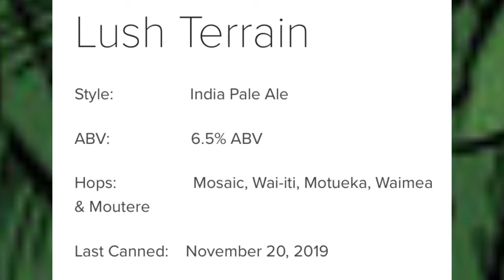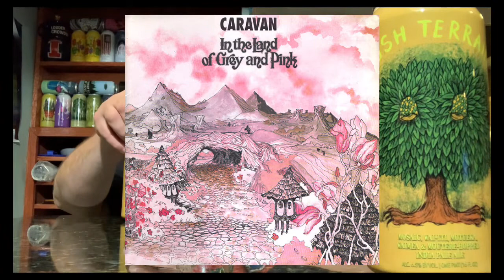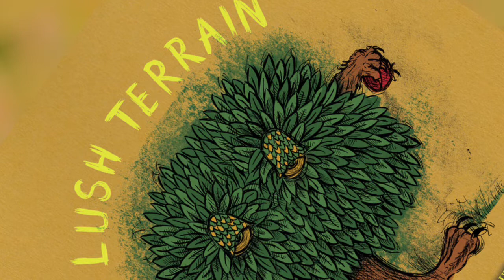Lush Terrain Beer Review Hop Butcher For The World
Lush Terrain

Style:                  India Pale Ale

ABV:                   6.5% ABV

Hops:                  Mosaic, Wai-iti, Motueka,
                             Waimea & Moutere

Last Canned:    February 14, 2022

Label Artwork:   Dan Grzeca

Hop Butcher releases a select amount of 2-3 beers a week then its gone. Might not come back for 6-12 months

Juice Bomb 💣= creamy feel, juicy taste. Just a ranking not a score

BEER SCOREs
Garbage=
self explanatory

Getting it next time=
Good beer not worth buying another 4 pack

Chasing it=
Good beer worth getting another 4 pack

Pound Town=
Worth getting 2+ more 4 packs